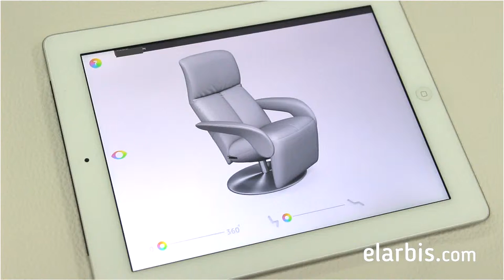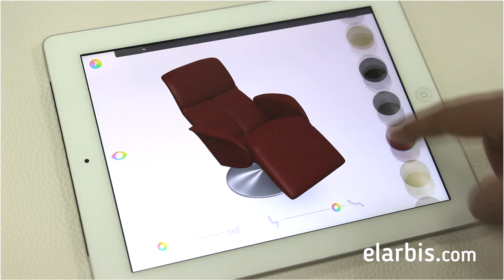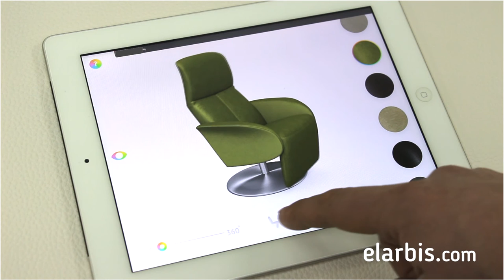ELARBIS app | armchair configurator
armchair furniture configurator elarbis (tablet)